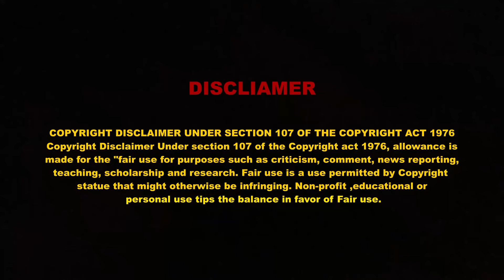Tailor Akka Biriyani Man ll Troll ll J N SARVESH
Biriyani man Tailor Akka ll Troll ll J N SARVESH